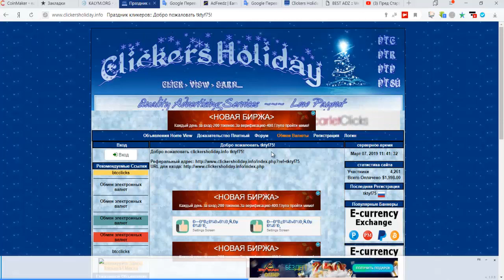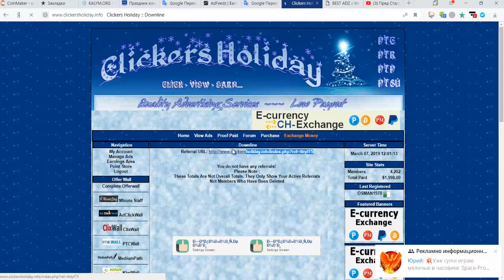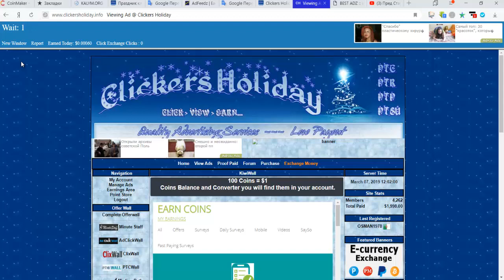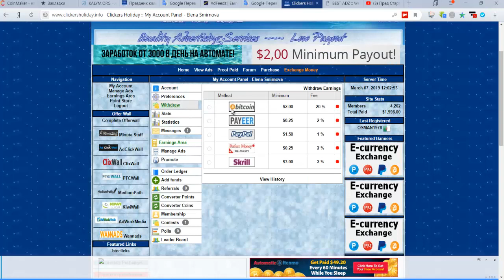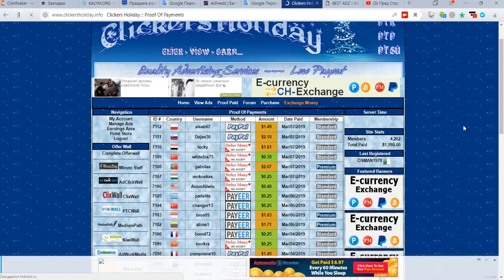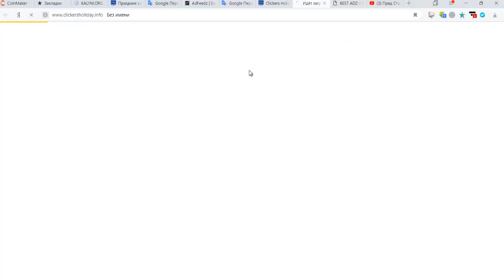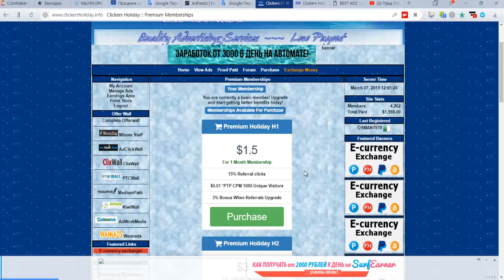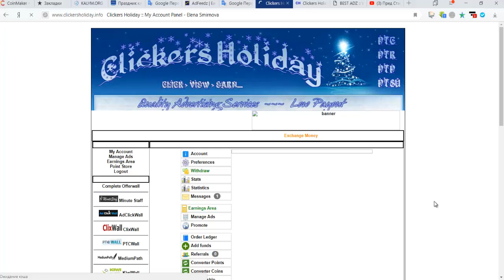Без вложений Букс Clickers Holiday мин вывод от 0,25 центов